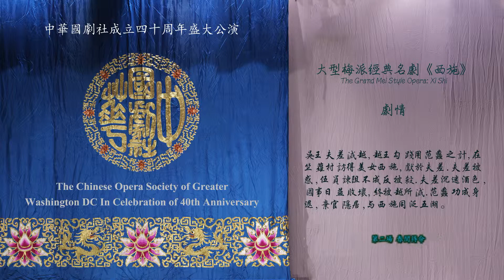梅派經典名劇: 西施 (第二場: 春閨待命)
Chinese Mei Style Opera: Xi Shi《西施》全本
劇情: 吳王夫差滅越，越王勾踐用范蠡之計，在竺蘿村訪得美女西施，獻於夫差。夫差被惑，伍員諫阻不成反被殺。夫差沉迷酒色，國事日益敗壞，終被越所滅。范蠡功成身退，棄官隱居，与西施同泛五湖。
Synopsis: During the Spring and Autumn period in China (ca. 700BC -- 500 BC), King Fuchai of Wu defeated King Goujian of Yue who was captured and Yue became a tributary state to Wu. Goujian's minister Wen Zhong came up with a comeback plot by offering beautiful women to Fuchai, hoping to corrupt him. Fan Li, another minister, discovered Xi Shi and Zheng Dan, and presented them to Fuchai. As a returning favor, Fuchai released King Goujian.
Bewitched by the beauty of Xi Shi, Fuchai neglected his state affairs and at her instigation, executed his best advisor, General Wu Zixu. The strength of Wu declined. Later, Goujian launched a strike and defeated Wu. Fuchai committed suicide.
According to the legend, after the fall of Wu, Fan Li retired from his ministerial post and lived with Xi Shi on a fishing boat, roaming like fairies in the misty wilderness of Taihu Lake.
(第一場 溪邊浣紗, 第二場 春閨待命)
(Act 1.Washing by the Creek, Act 2. Waiting for Message)
劇中人 Characters 演 員 Performer
西施 Xi Shi 謝曉賢 Sarah Xie
范蠡 Fan Li 呂維忠 Wei-Zhong Lu
王媽媽 Wang Ma Ma 丁玉璽 Hank Ting
東施 Dong Shi 袁小方 Frances Fang
家院 Messenger 張國晟 Bailey Zhang
2013 年 5月 18 日 星期六,下午 2 點 (May 18, 2013, Saturday at 2PM)
Quince Orchard High School 高中劇場: 15800 Quince Orchard Road Gaithersburg, MD 20878